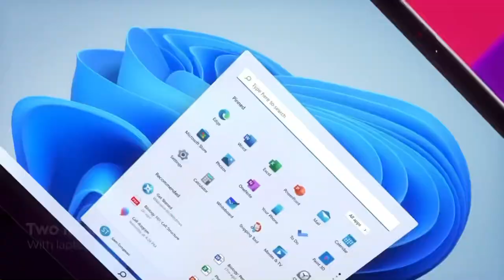Lenovo 300w Yoga Gen 4 2023 Education Laptop – Official Introduction (Global)